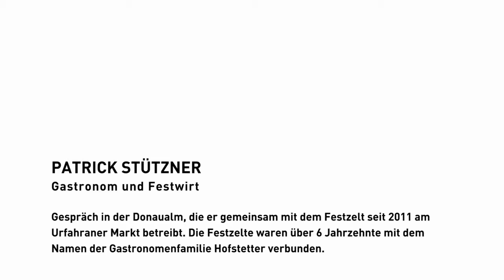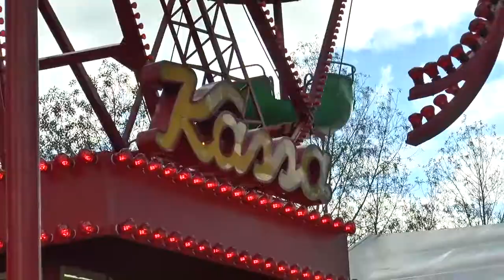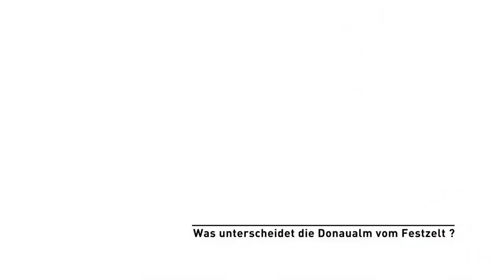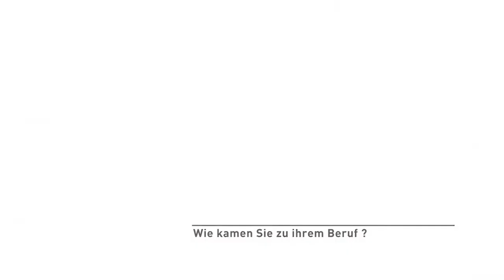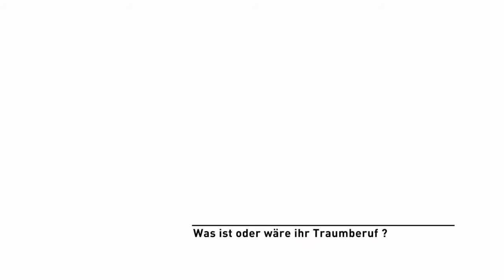Urfahraner Markt - Interview Patrick Stützner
Patrick Stützner betreibt das Festzelt und die Donaualm am Linzer Urfahraner Markt.

Im Rahmen der Ausstellung „Urfahraner Markt. 200 Jahre Linzer Lustbarkeiten" erzählt der Gastronom vom Betrieb auf einem Jahrmarkt.